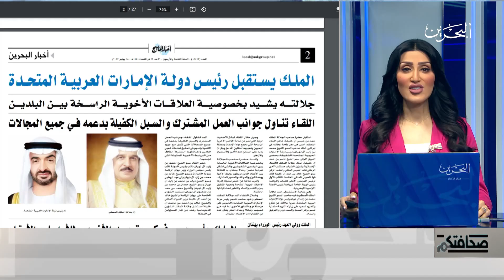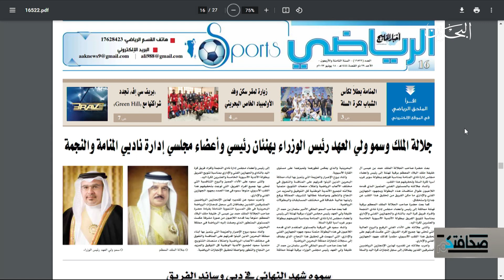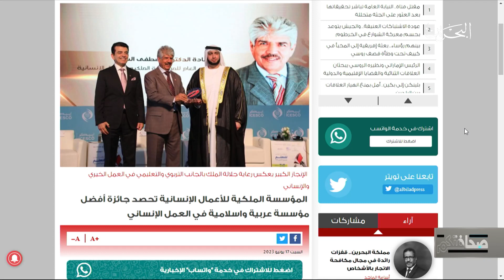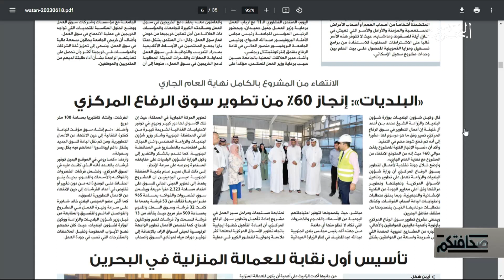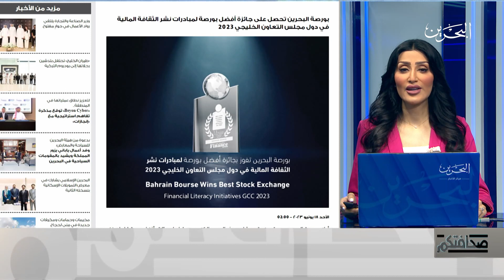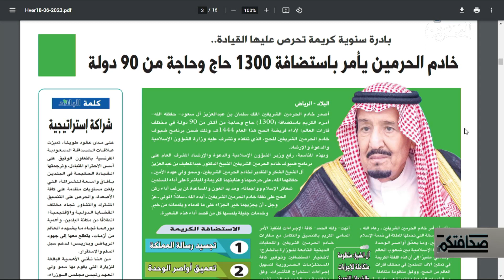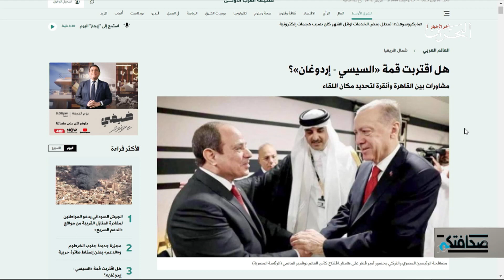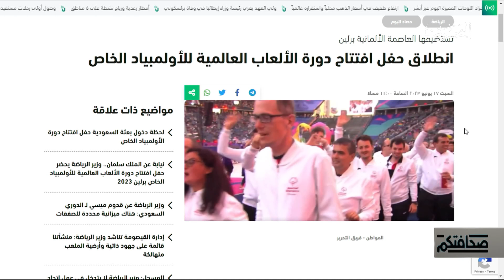صحافتكم | 18-6-2023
الملك يستقبل رئيس دولة الإمارات العربية المتحدة
الملك يأمر بصرف كسوة عيد الأضحى للأرامل والأيتام
جلالة الملك وسمو ولي العهد رئيس الوزراء يهنئان رئيسي وأعضاء مجلسي إدارة ناديي المنامة والنجمة
المنامة يكتب تاريخًا جديدًا للسلة البحرينية بتحقيقه بطولة غرب آسيا
الملكية تحصد جائزة أفضل مؤسسة عربية و اسلامية في العمل الانساني
أبواب البعثة مفتوحة على مدار الساعة أمام حملات الحج البحرينية
هذا ونشرت صحيفة الأيام فيديو للحجاج البحرينيين وهم يغادرون لأداء مناسك الحج وسط اجواءً روحانية ..
البلديات : إنجاز 60 % من تطوير سوق الرفاع المركزي
مدير عام المباحث يشيد بدعم وزير الداخلية في تحقيق البحرين إنجازا دوليا
مملكة البحرين .. قفزات رائدة في مجال مكافحة الاتجار بالأشخاص عنوان مقال نشرته صحيفة البلاد للكاتب أسامة الماجد  ..
"المهن الصحية" تستعرض فرص الاستثمار الصحي في المملكة
بورصة البحرين تحصد على جائزة أفضل بورصة لمباردات نشر الثقافة المالية في دول مجلس التعاون الخليجي
بقلم د. لولوة بودلامة نشرت صحيفة الوطن مقالا لها بعنوان المرأة.. دعم مستمر!!
بادرة سنوية كريمة تحرص عليها القيادة .. خادم الحرمين يأمر باستضافة 1300 حاج وحاجة من 90 دولة
رئيس الدولة وملك البحرين يبحثان سبل دعم العمل المشترك في جميع المجالات
نقرأ من الموقع الالكتروني لصحيفة البيان الإماراتية مقالا بعنوان العلاقات الإماراتية ـ البحرينية.. نموذج استثنائي للعلاقات الأخوية
هل اقتربت قمة «السيسي - إردوغان»؟مشاوراتبين القاهرة وأنقرة لتحديد مكان اللقاء
اتفاق لوقف اطلاق النار بين الجيش السوداني والدعم السريع لمدة 72 ساعة بدءا من صباح الأحد
نقرأ من صحيفة الغد الأردنية مقالا بقلم  د. نهلا عبدالقادر المومني بعنوان التصدي لخطاب الكراهية .. فإلى المقال
تستضيفها العاصمة الألمانية برلين نطلاق حفل افتتاح دورة الألعاب العالمية للأولمبياد الخاص
وإلى فن ِ الكاركتير ِ من صحيفة البلاد